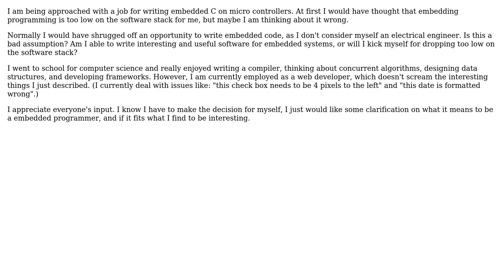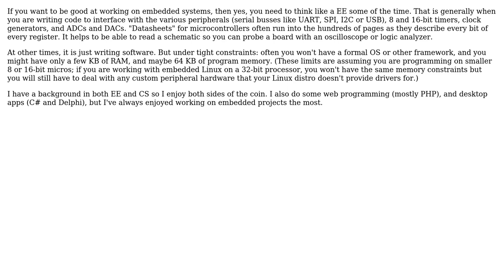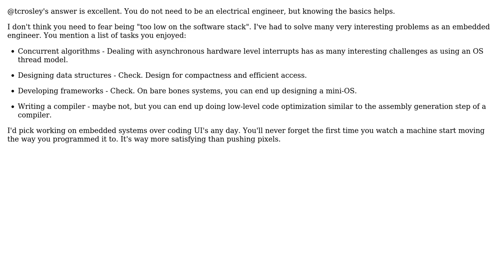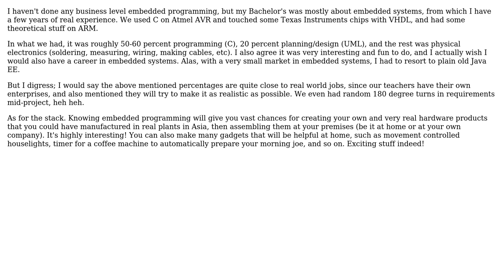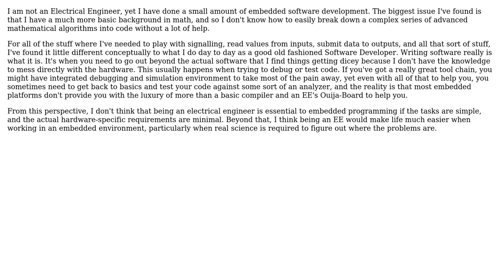Is embedded programming closer to electrical engineering or software development?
Software Engineering: Is embedded programming closer to electrical engineering or software development?

With thanks & praise to God, and with thanks to the many people who have made this project possible! | Content (except music & images) licensed under CC BY-SA | Music | Images & others | With thanks to user William Payne user tcrosley user S.Robins user Michael Shaw user mcotton user Juha Untinen user Jeremy user Ben Gartner user AShelly and the Stack Exchange Network Trademarks are property of their respective owners. You are responsible for your own actions.